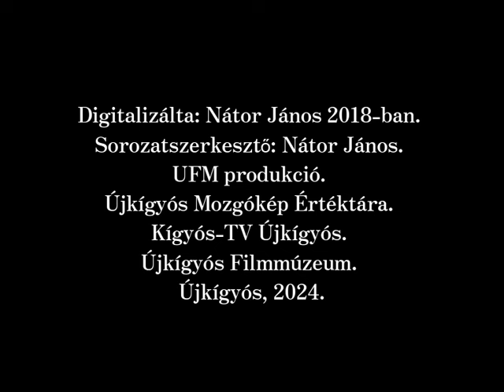Kártyaklub VIDEÓ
Balogh Bélané Litykó néni, Óvári Gyuláné Nelli néni,  Körmendy Ferencné Erzsike néni, Králikné Füzesi Etelka Tusika. Csatlósné Ica néni,  Dragán Simonné Marika néni.
Digitalizálta: Nátor János 2018-ban. Sorozatszerkesztő: Nátor János. UFM produkció. Újkígyós Mozgókép Értéktára. Kígyós-TV Újkígyós. Újkígyós Filmmúzeum. Újkígyós, 2024.